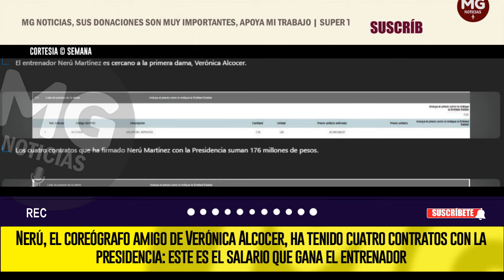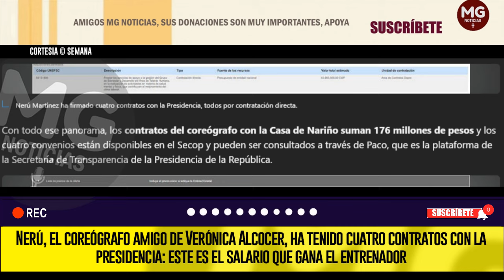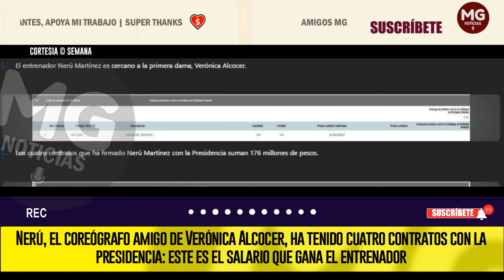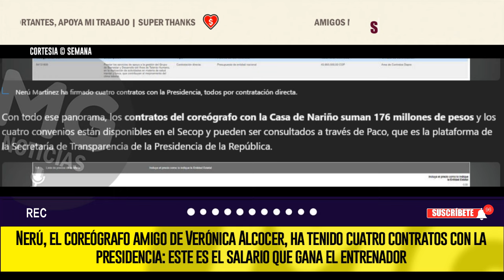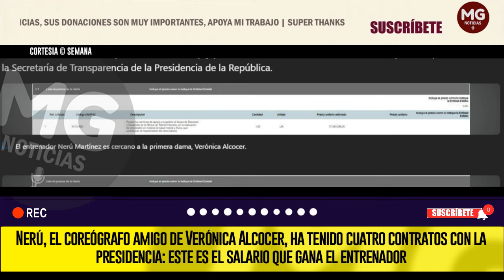POLÉMICA EN LA CASA DE NARIÑO ⛔ MULTIMILLONARIO CONTRATOS DE NERÚ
Nerú, el coreógrafo amigo de Verónica Alcocer, ha tenido cuatro contratos con la presidencia: este es el salario que gana el entrenador
SEMANA